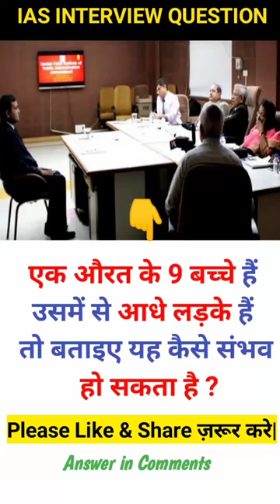iasinterview ssc upsc shorts short cgpsc motivation knowledge interestingfacts